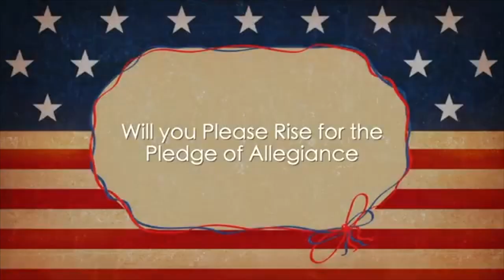BEE TV April 26, 2021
Hey, Chuck you ready for today's BEE TV episode?